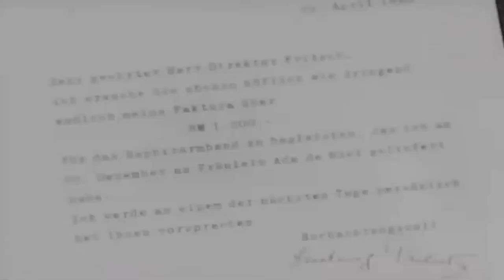Meine Tochter lebt in Wien (D 1940) mit Hans Moser & O. W. Fischer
Meine Tochter lebt in Wien (D 1940) mit Hans Moser

Besetzung

Hans Moser: Florian Klaghofer
Elfriede Datzig: Gretl, seine Tochter
Hans Olden: Felix Fritsch
Dorit Kreysler: Marga Fritsch, seine Frau
Theodor Danegger: Rudolf Gerlach, deren Vater
Hedwig Bleibtreu: Tante Ottilie
Charlott Daudert: Ada de Niel, Tänzerin
O. W. Fischer: Karl Ewald, Chauffeur
Egon von Jordan: Hellmuth Wittner
Anton Pointner: Probst, Juwelier
Annie Rosar: Frau Kindermann, Wirtschafterin
Pepi Glöckner-Kramer
Erich Nikowitz
Gisa Wurm
Wilhelm Schich

Stab

Regie: E. W. Emo
Drehbuch: Fritz Koselka
Produktion: Karl Hartl & Franz Antel
Kamera: Georg Bruckbauer
Schnitt: Munni Obal